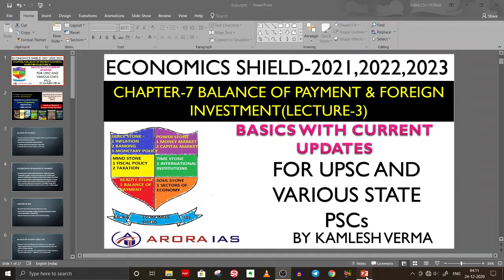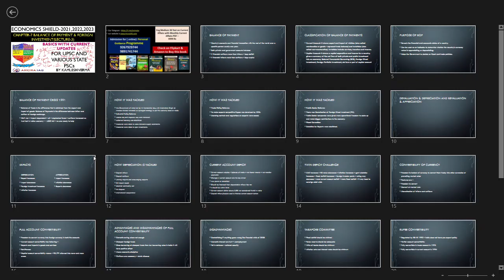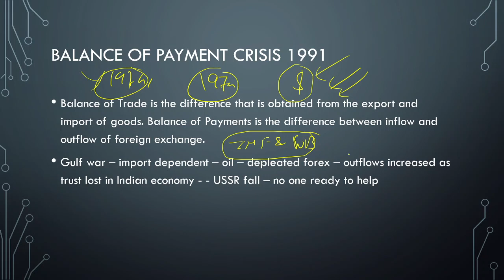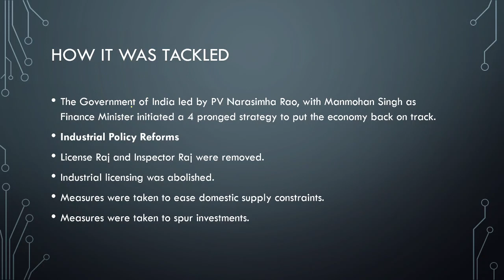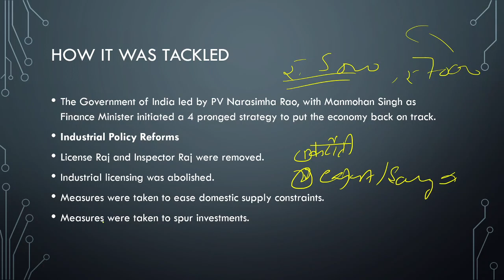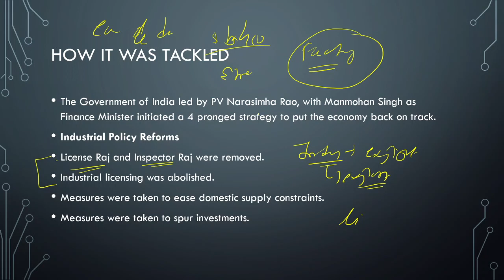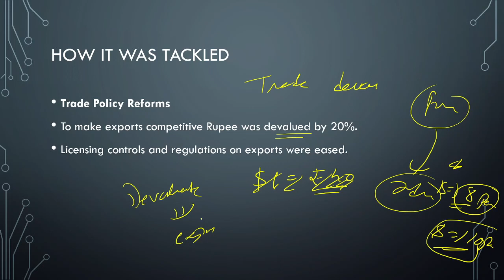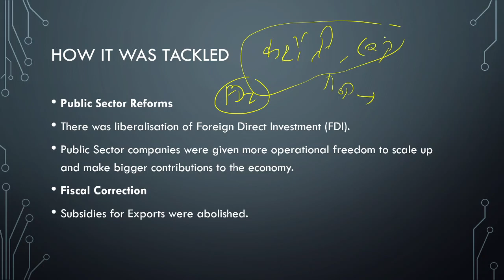Lecture-3 Balance of Payment and Foreign Investment for UPSC /IAS /PCS Exam || Economy Full Course